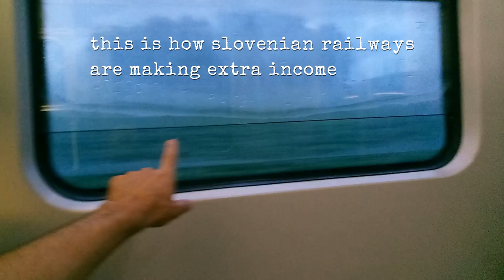067 23-08-03 house sold & get ready to start traveling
travel report
it took one & a half month for the papers to be officially confirmed; as soon as i received the second paper signed, i officially confirmed my signature on house selling contract, and gave keys to new owner. selling the house is finished

the truth been told, i have been packed for a travel for at least three years. while we were waiting for papers, i sold most of my possesions that were worth selling, the rest i either gave away or threw away, if they were worn out. i even managed to give away my underwear t-shirts - they will be used for wiping dirty hands by my sister's neigbor

the next episode will be about start of the travel

ps : my main working environment now being the road, i expect & i do apologize & i do beg your understanding, if the quality of the videos lowers few notches. working near the main roads, the traffic noise makes me barely hear the audio from video
and our 3d sparky character is on the vacation, until further notice, since it takes a lot of work even for the shortest 3d animation. sparky, have fun on vacations !

godspeed

aum

    js bach - prelude - from prelude, fugue and allegro for lute
    js bach - Variation #28
    js bach - Variation #7